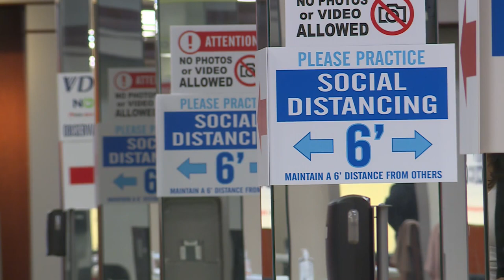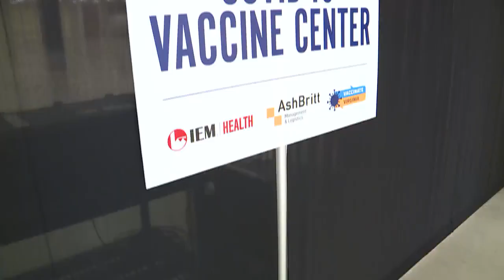Norfolk Military Circle Mall's vaccination center begins capacity expansion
The clinic will now be open from 10 a.m. to 7:30 p.m. Tuesdays thru Saturdays.